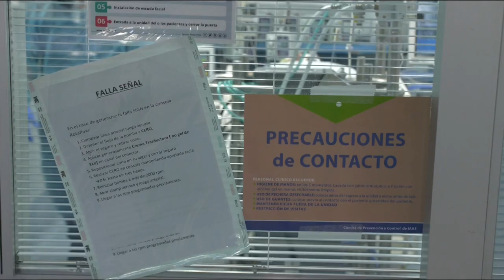Es posible dar el "último adiós" a los fallecidos por covid-19 en Chile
La puerta de las urgencias hospitalarias fue para algunos en Chile la última ocasión en la que vieron a un familiar que murió por COVID-19, por lo que quienes tienen la oportunidad de despedirse de su ser querido, aún con vida o ya fallecido, gozan de una suerte de redención en medio de la tragedia.
¡Visítenos!